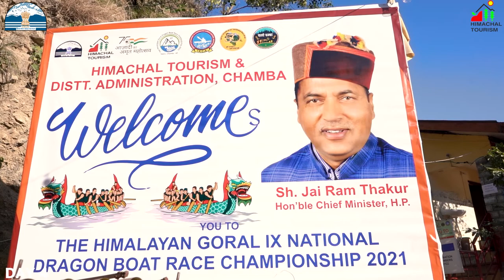HIMALYAN GORAL 9TH NATIONAL DRAGON BOAT RACE CHAMPIONSHIP DAY 4HIGHLIGHT HD || CHALO CHAMBA